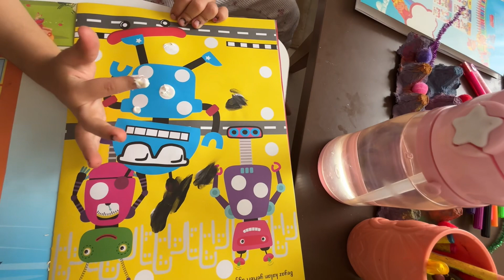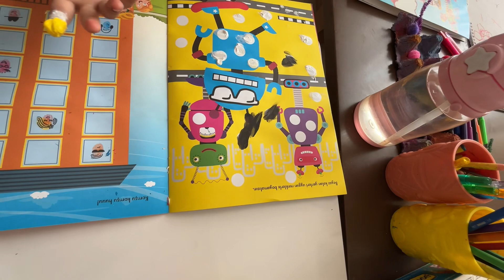KUMSAL PARMAK BASKISI YAPIYOR